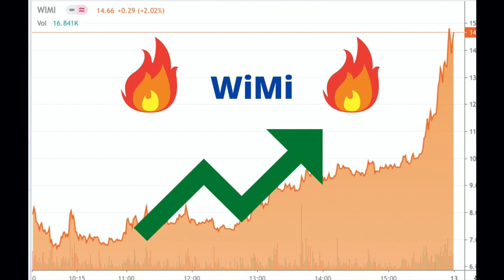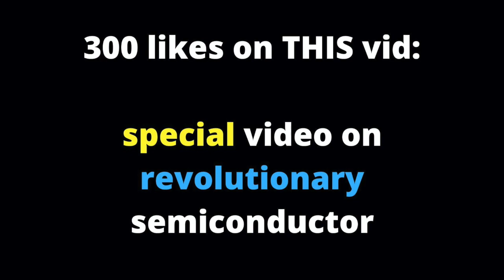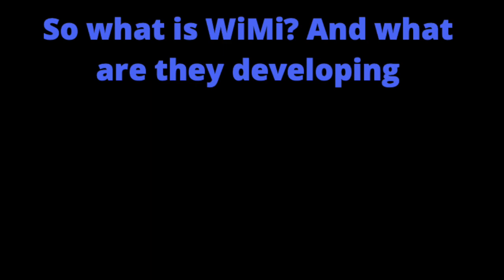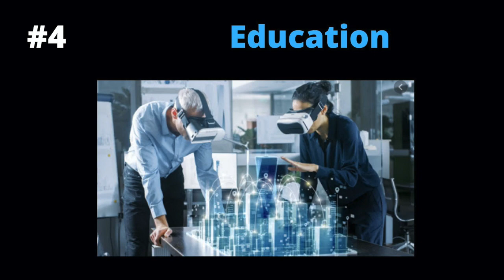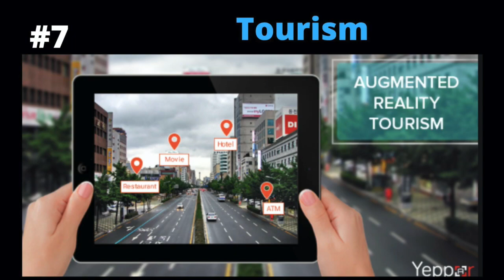WiMi Hologram Cloud Stock +280%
In this video I explain why WiMi stock was up almost 3x today, and I provide some info on the company itself and the technologies they are developing.